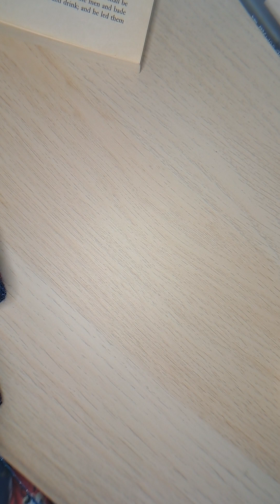Crocheting to The Six Soldiers of Fortune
The story was originally written by J.L.C. and W.C Grimm. The version I read from was translated by Lucy Crane and published by Wordsworth Editions in 1993.

The music came from @HALIDONMUSIC 's video titled: 6 Hours Mozart for Studying, Concentration, Relaxation.

The yarn is 1mm in width and the hook is a 3mm gage. The stitch used is a single stitch.